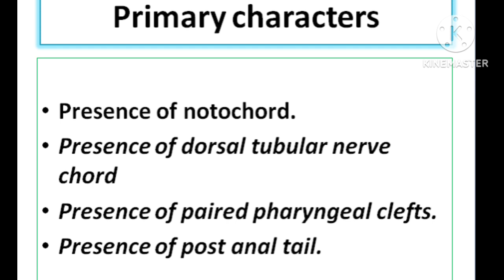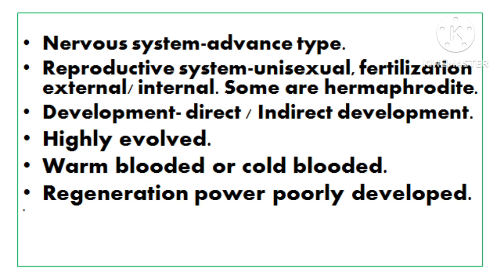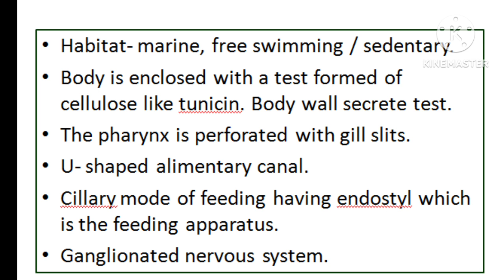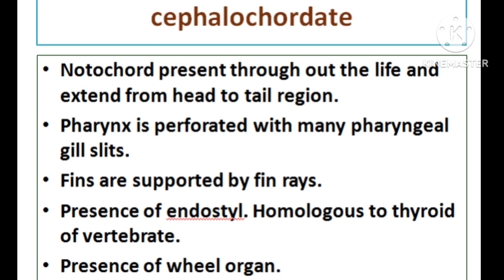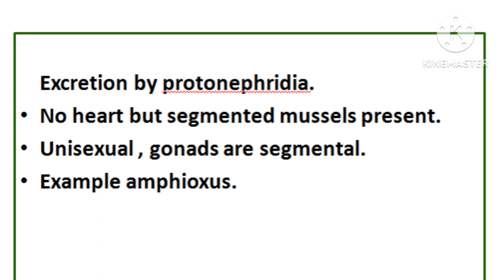phylum chordata animal kingdom